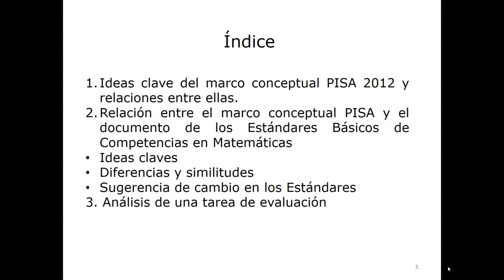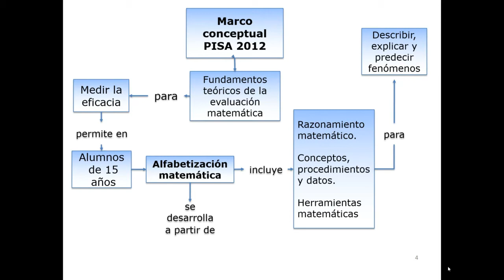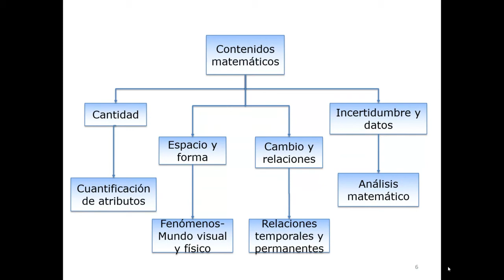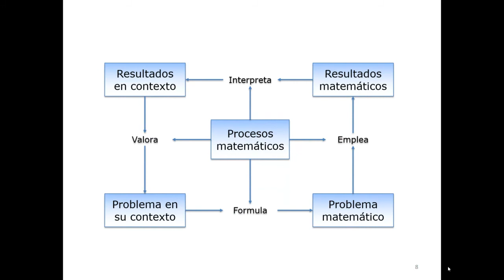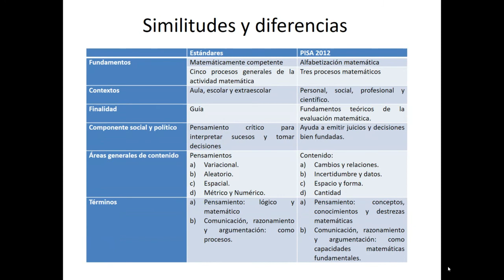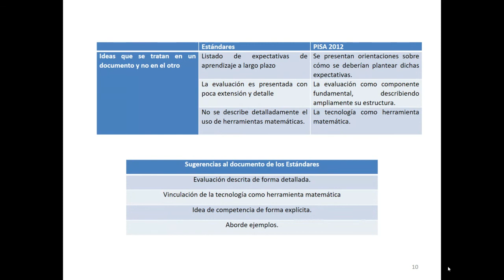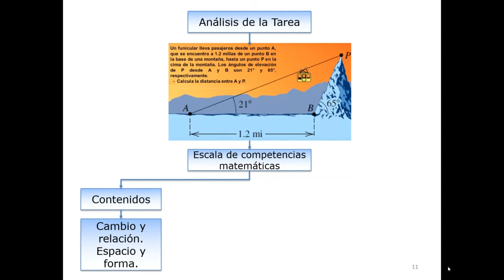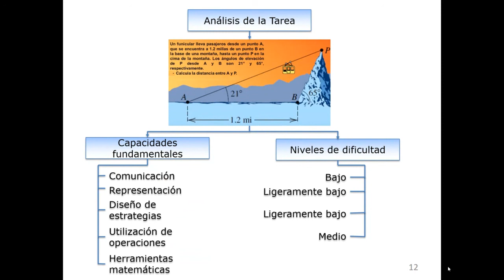PISA y estándares: grupo 4